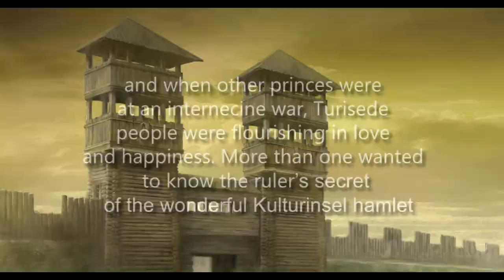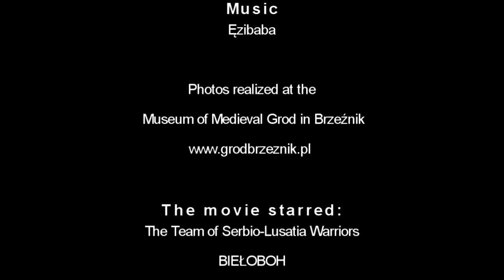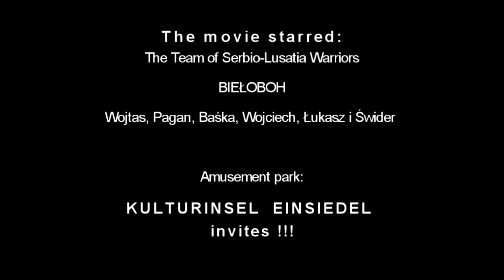Vojthan i skarb Turisede - wersja angielska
napisy w języku angielskim